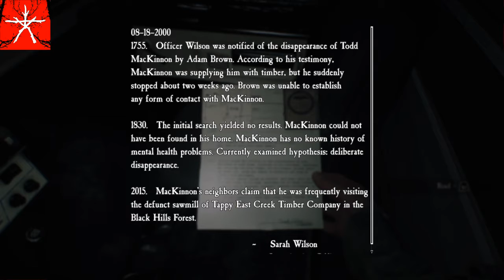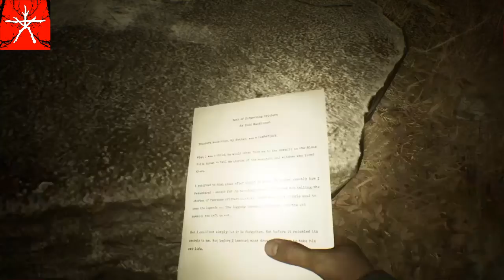WHO KILLED LANNING? BLAIR WITCH PART 3